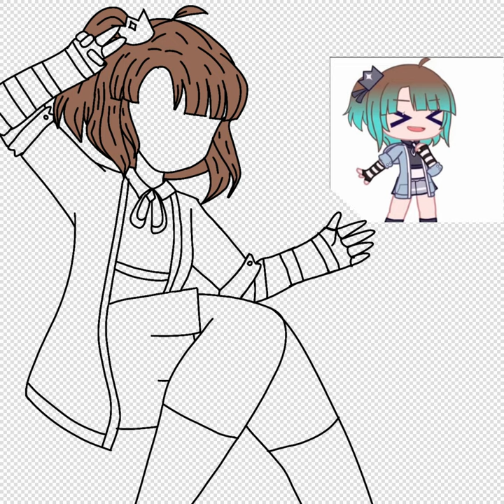Speedpaint for a fanart contest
｡ﾟ•┈୨♡୧┈•ﾟ｡Open me please｡ﾟ•┈୨♡୧┈•ﾟ｡

Apps/Programs i use:

♦ Alight Motion
♦ Capcut
♦ Vivacut
♦ Ibis paint X
♦ Flipaclip

                                         ｡ﾟ•┈୨♡୧┈•ﾟ｡Info｡ﾟ•┈୨♡୧┈•ﾟ｡

Hi! my name is Aris and I animate and draw. I am a multifandomer so i might do different aimation memes. I usually just collab with my younger sister and some friends, I usually do Plants vs. Zombies, SDRA2, Danganronpa Another, Nextgenronpa, Mr. Hopps and Danganronpa Content. Please do not pressure me into making fanart for you, I only do fanart whenever i want so you can't force me into doing it. I love the color green and blue. My favourite characters in Plants vs. Zombies are Witch Hazel, Dandelion, Marigold, Blover, Magnet-shroom, Cherry Bomb, Squash and Corn Pult

ˋ°•*⁀➷

ˋ°•*⁀➷

｡ﾟ•┈୨♡୧┈•ﾟ｡Support My Friends｡ﾟ•┈୨♡୧┈•ﾟ｡

 ↝ Extra Info ↝

➳♡ Real name: Sofia / Keith
➳♡ Loves: Family / Pets / Everyone / Editing / Drawing / Animating / Eating
➳♡ Hates: Spiders / Frogs / Haters / Pressure / Stress / Family Issues
➳♡ Kpop Idols: Twice and Blackpink

Thanks for checking the description many loves from

                                                                              -Aris playz100 !